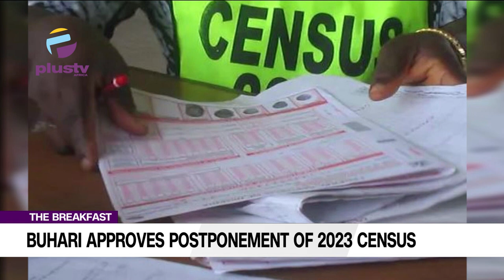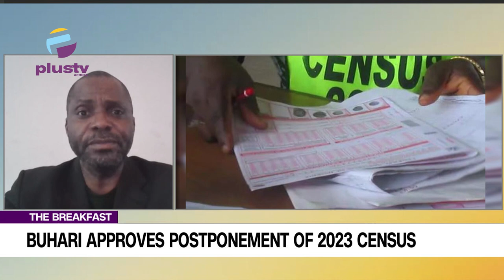Buhari Approves The Postponement Of 2023 Census